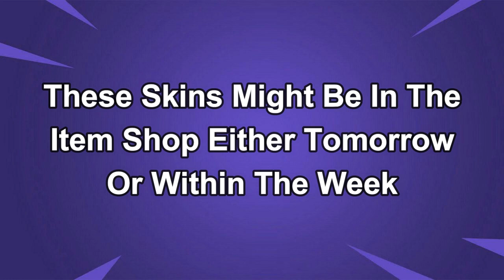March 8th 2024 Fortnite Item Shop CONFIRMED | Fortnite Early Item Shop Prediction March 8th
Get ready for the most definitive confirmation yet! Our Fortnite Item Shop PREDICTION for March 8th, 2024 is here to give you the ultimate scoop. Brace yourselves for absolute gaming bliss as rare and iconic items make their comeback. Will we finally see the skin you've been longing for? We tirelessly analyze the game's subtle cues, updates, and trends to bring you this exclusive revelation. Don't miss out on securing these gems before they vanish! Join gamers from around the world in the ultimate race to acquire these remarkable Fortnite treasures. Watch now to step ahead of the game!